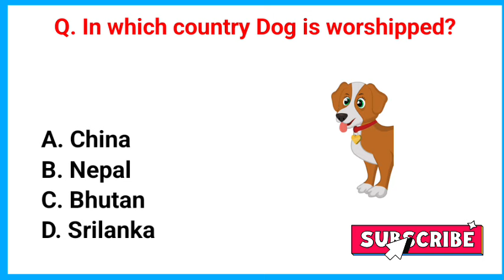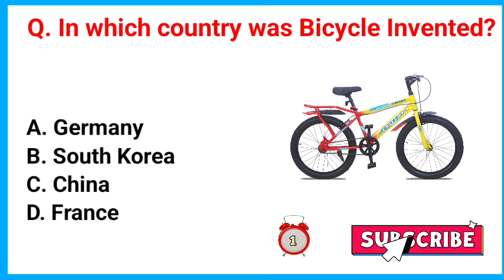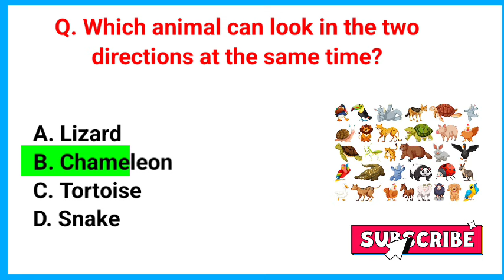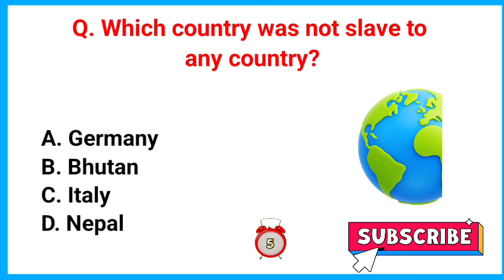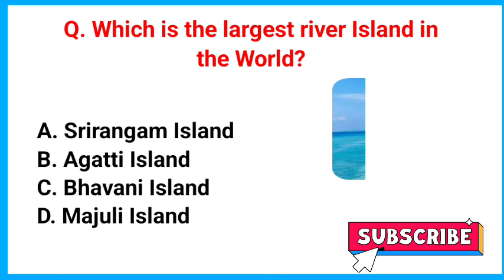Top 20 GK Questions And Answers || GK In English || GK Quiz || @Ganesh1232 || GK Study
GK Quiz

Your Queries 👇👇
1. GK
2.General Knowledge
3.Important Gk Questions and answer  4. Competitive Exams
5. Quiz Test
6. Important gk
7. Quiz Test
8. competitive Quiz
9. competitive general knowledge
10. GK in English
11. general knowledge quiz
12. quiz questions
13. general knowledge questions
14. GK Questions and Answer
15. India GK
16. English gk
17. Samanya Gyan
18. gk questions
19. India gk in English
20. 2021 gk questions and answers
21. lucent gk
22. lucent gk in hindi video
23. Lucent gk in English video
24. lucent geography in English
25. lucent geography
26. geography gk questions
27. lucent 1000 questions
28. lucent gk ka nichod
29. lucent gk important question
30. lucent gk important question in English
31. lucent for ssc
32. lucent for railway
33. geography gk
34. lucent MCQ
35. lucent MCQ in English
36. lucent mcq
37. lucent mcq in english
38. lucent book gk
39. gk
40. gk questions and answers
41. gk question
42. general knowledge
43. br gk study
44. gk questions
45. g k
46. G K
47. g k questions and answers
48. G K questions and answers
49. gk ke questions
50. general knowledge questions and answers
51. G.K in English
52. G.K questions and answers in English
53. gk ka sawal
54. knowledge
55. Let's know everything
56. General key
57. ips questions and answers
58. gk
59. gk question
60. gk afroz
61. gk questions
62. gk today
63. gk tricks
64. gk study adda
65. gk video
66. gk live
67. general knowledge gk
68. general knowledge questions and answers
69. General knowledge video
70. General knowledge 2021
71. general knowledge for kids
72. general knowledge quiz
73. general knowledge ka questions
74. GK
75. gk question
76. gk questions and answers
77. general knowledge
78. questions and answers
79. gk question answers
80. gk gs
81. gk ke sawal
82. gk ka question
83. gk 2019
84. gk 2020
85. gk 2021
86. gk 2022
87. gk
88. gk general knowledge
89. general knowledge
90. GK Police
91. GK IAS
93. GK IPS
94. gk question and answer
95. janrel nolej in english
96. gk questions
97. tense
98. current affairs
99. gk questions
100. g . k questions
101. gk today current affairs
102. GK BR
103. gK
104. Gk
105. gk quiz
106. sawal apke jawab hamare
107. BR GK LUCENT
108. Gk Questions English
109. GK ENGLISH Questions
110. new gk questions
111. new gk question
112. gk question gk question
113. answer
114. g k 2021
115. G K 2022
116. gk gk gk
117. GK GK GK
118. GK number 1
119. GK Questions
120. gk question
121. gk questions about India
122. General knowledge quiz
123. GK in English video
124. gK questions
125. GK gk GK Study

Desclaimer